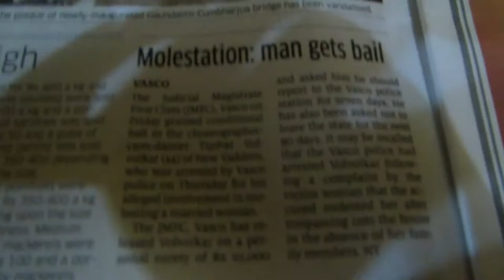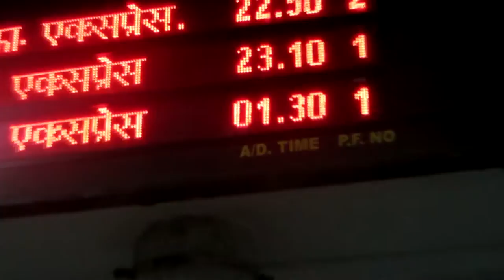JUOPPO PAPPA YRITTÄÄ RYÖSTÄÄ RITARIN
Ritarin ryhdistäytyy, hankkiutuu eroon täistä, hikoilee, ja joutuu melkein ryöstetyksi ✌